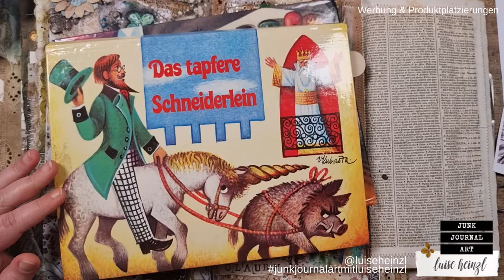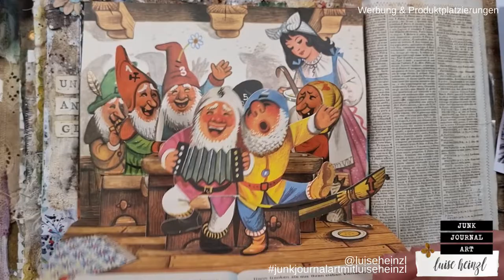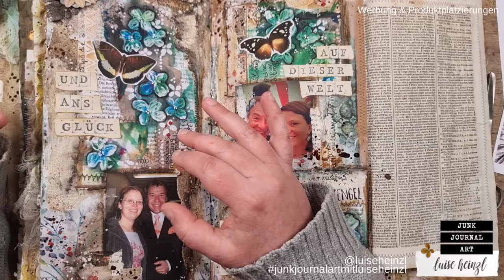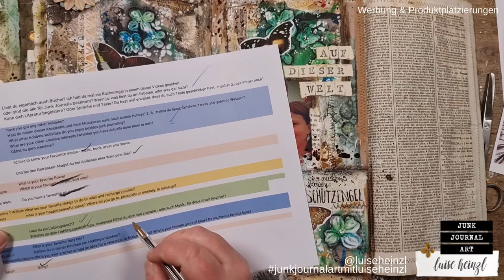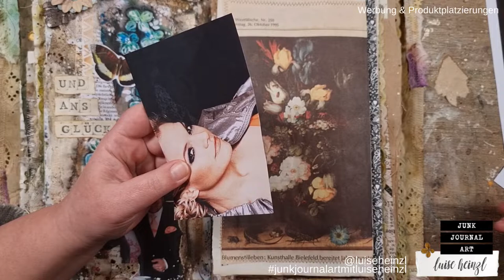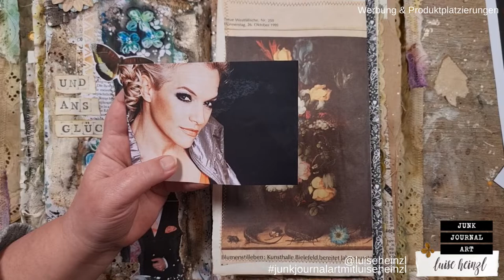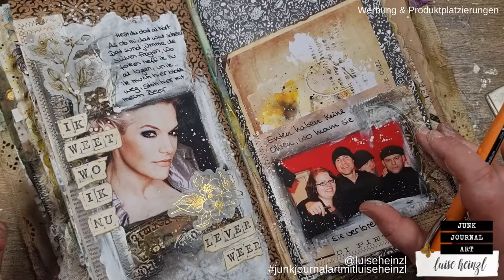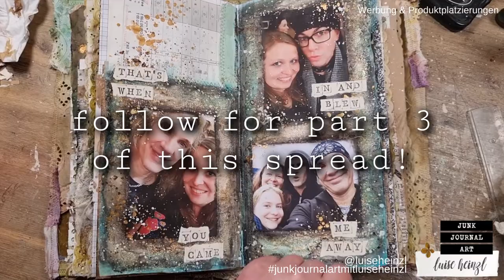YOU ASK! I ANSWER! #005.2 USE YOUR FAVORITE SONG LYRICS FOR JUNK JOURNAL SPREAD IDEA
YOU ASK! I ANSWER! #005.2 - In this episode of my "365 days journal" series I will answer the following questions that you've asked me:

- do you have books? I've seen a book shelf in one of your videos. Are those books only meant to use in junk journals or do you also read them?
- how do books, musik, poetry influence your junk journal art?
- do you still write lyrics?
- do you have any other hobbies besides junk journaling?
- what's your favorite media - music, book, artist?
- what do you like more: wine or beer?
- what is your favorite flower and why?
- do you have a favorite museum?
- what's your favorite book and poem?
- what's your favorite fairy tale?
- have you ever had an idea for a character or fictional world?
- what are your favorite things to relax and recharge yourself?
- what is your happy/peaceful place?

I had to devide this video into three parts... otherwise - you know! Too long...
So you'll find part #005.1 #005.2 and #005.3 on my channel!

Thank you so much to LouNice, Carla, didioma, Toni, Londa, Gudrun, Studioloo, Connie, Linda-Marie, Thinkie Mets, Katherine, Lucinda, b.a., Robin, MeadowBookJournals and Sarah for your questions!

FAVOURITE SUPPLIES FOR JUNK JOURNALING, MIXED MEDIA & ART JOURNALING: